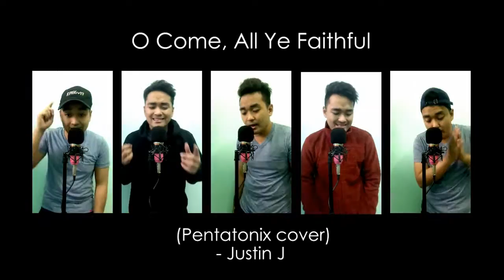O Come, All Ye Faithful - Pentatonix COVER